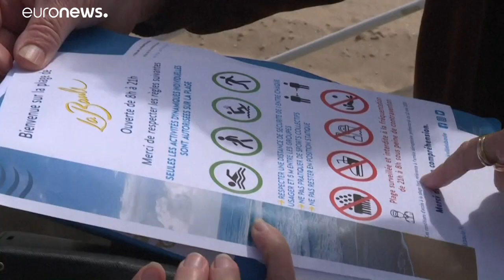Reabertura progressiva das praias francesas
Liberdade volta à praia de La Baule mas com limites de segurança.…